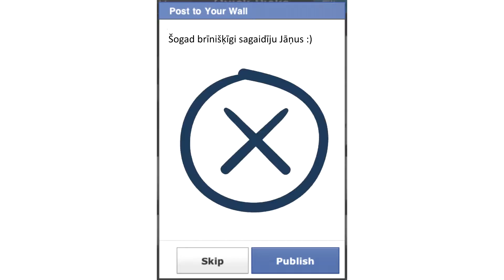Izgatavojam audiovizuālas reportāžas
Jēkabpils Radio 1 multimēdiju nodaļa izgatavo audiovizuālās reportāžas ar pasūtītāja iesūtītajiem materiāliem.